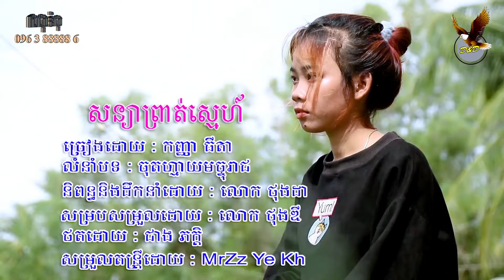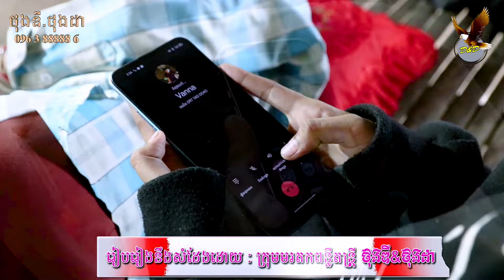សន្យាព្រាត់ស្នេហ៌ // sam ya phrot smar សំដែងដោយ ក្រុម មរតពន្លឺតន្រ្តី ថុងឌី // និពន្ធដោយ ថុងដា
សូមស្វាគម៍សម្រាប់ការចូលមកកាន់ឆានណេលរបស់យើងខ្ញុំ
រាំវង់ពិរោះៗ ស្បថស្បែនឹងអូន, ស្រីស្រស់ប្រឹមប្រិយ / Ramvong Ork Kadong
ថតដោយ ជាង ភក្តិ
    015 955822